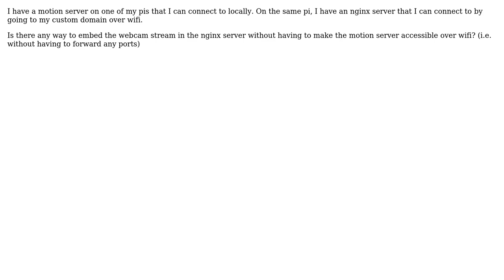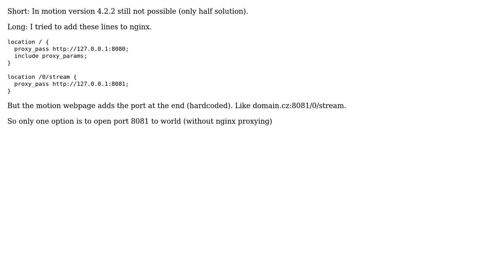How to use motion and nginx together?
With thanks & praise to God, and with thanks to the many people who have made this project possible! You are responsible for your own actions.